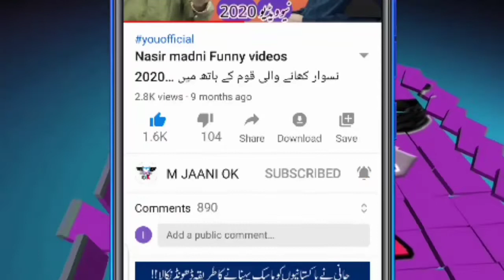Nasir Madani finally speaks against Imran Khan ناصر مدنی عمران خان کے خلاف بول پڑا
Nasir Madani finally speaks against Imran Khan آخر کار ناصرمدنی عمران خان کے خلاف بول پڑا#NasirMadni

اس چینل میں آپ کو ہر قسم کی ویڈیو ملے گی بہت شکریہ
you islamic
ناصر مدنی
nasir madani
nasir madani water statement
Nasir Madani Funny Tik Tok Videos